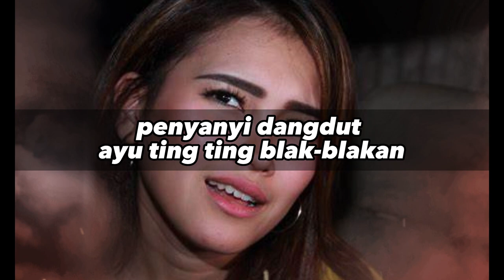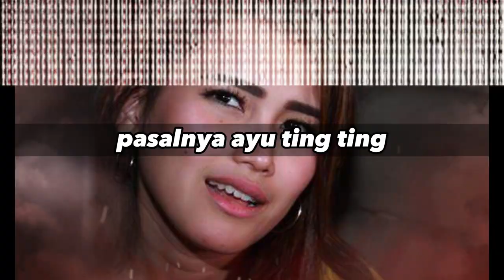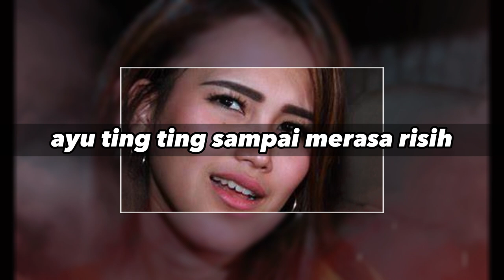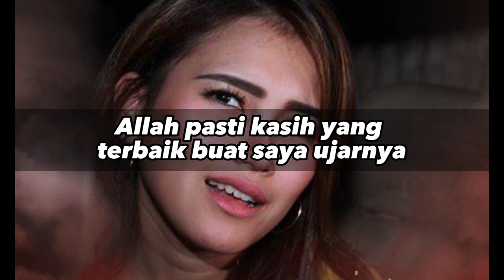🔴 AYU TING TING TERJUN KEDUNIA POLITIK HINGGA JAWAB TUNTAS ISU PERNIKAHANNYA